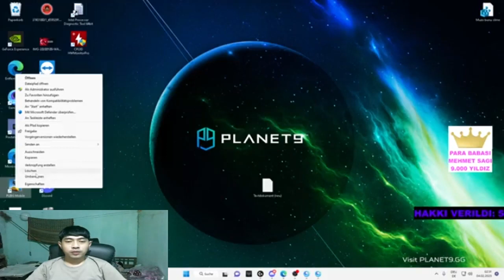Trò chơi co-op và multiplayer được yêu thích nhất hiện nay DSUZHQ15307